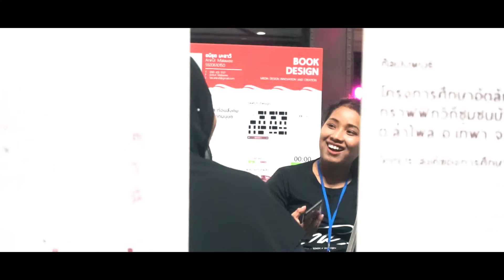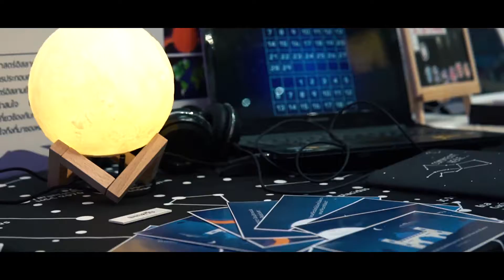ออกเล Thesis Exhibition (After Movie)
บรรยากาศการเตรียมงาน
และไฮไลท์ในงาน " ออกเล Thesis Exhibition "
ที่จัดขึ้นเมื่อวันที่ 22-24 พฤศจิกายน 2562 ที่ผ่านมา

พวกเราขอขอบคุณทุกๆคนที่ให้การสนับสนุน

และมาชมงานของพวกเรา

ติดตามโปรเจ็คของรุ่นต่อไปได้ที่ MDIC 60